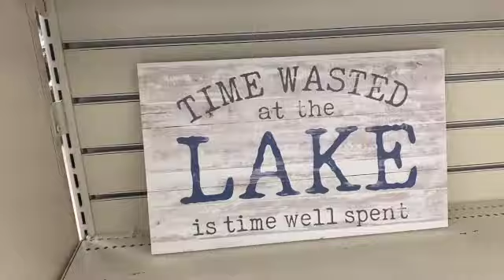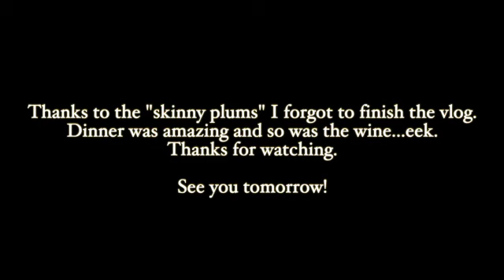Vlogust Day 19! Winners Shopping and Wine tasting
Welcome to todays vlog! This vlogust video takes us bookbag shopping with Violet and I had an amazing meal cooked for me!

Channel are Copyrighted by   @fictionaladulting